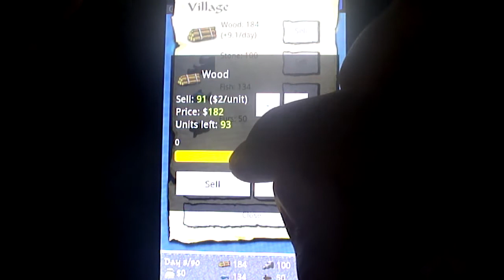Sea Empire Winter Lords Android Gameplay